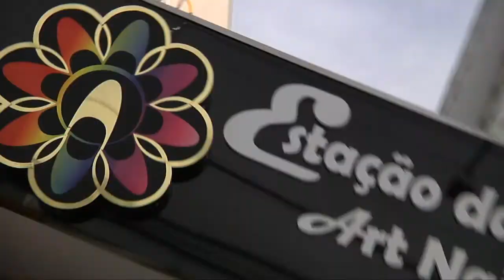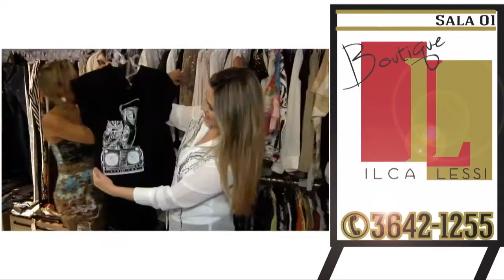PROGRAMA VIP QUARTA 19 JUNHO 2013